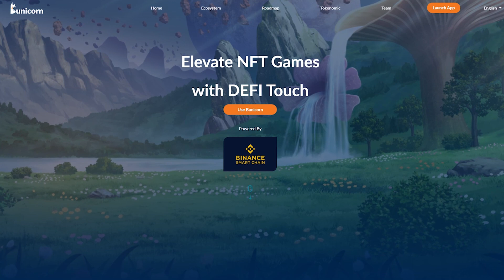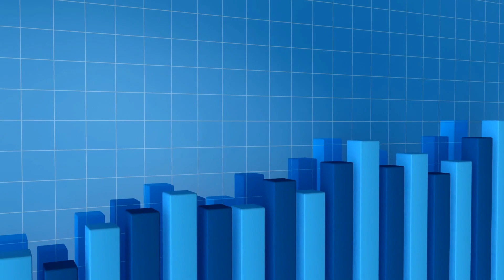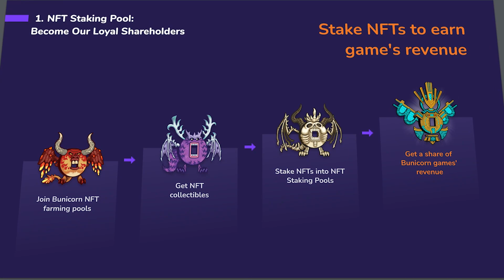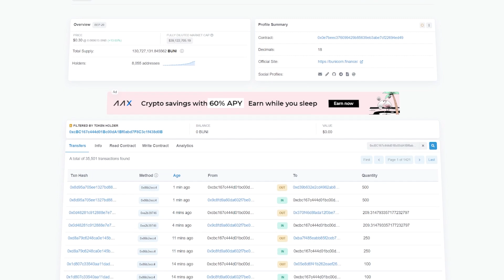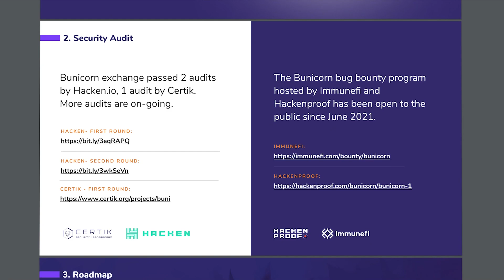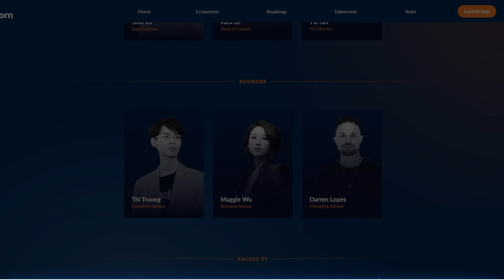Bunicorn Play 2 Earn игра со своей экосистемой / жду 100Х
Bunicorn работает на базе блокчейна Binance Smart Chain и в данный момент уже запущен и позволяет зарабатывать на фарминге ликвидности и NFT токенах. Посути Bunicorn представляет собой полноценную экосистему, внутри которой имеется собственная децентрализованная биржа Bunicorn DEX, платформа для фарминга, NFT маркетплейс и Play 2 Earn игру.

Bunicorn - проект, состоящий из P2E игры и DEX биржи.

Суть игры: игроки, владеющие своими кроликами и тренерами, могут сражаться с другими игроками.

Кроликов можно получить "охотясь" за ними (потратив около $50 в токенах BUNI), либо купив у других игроков. Тренеров также можно купить либо по фиксированной цене в $100 в токенах BUNI, либо на торговой площадке.

Редкость кроликов оценивается от 1 до 5 звезд. Она влияет на атрибуты, которыми может обладать кролик, и на силу, которую эти атрибуты могут выполнять в бою.

На торговой площадке игры можно также приобрести яйца и сундуки. При разблокировки сундука игрок получит 1-го кролика и 1-го тренера, при разблокировки яиц - 1-го кролика.

Проект имеет 2 токена: BUNI - главный токен, который используется во всех продуктах экосистемы. BUR - токен, использующийся только для выплаты вознаграждений в игре (аналогично как в Axie Infinity токен SLP).

Биржа представляет собой привычную всем DEX свапалку с возможностью фарминга. TVL на данный момент - около $30 млн. Есть фарминг стейблкоинов USDT-BUSD под 60% APR. Однако, всё же есть некоторая особенность в этой бирже. А именно - за фарминг дополнительно можно получить ценные NFT токены.

На данный момент экосистема Bunicorn функционирует на блокчейне BSC. Планируется также в будущем использовать сети Polkadot, ETH Layer 2 и другие.

Bunicorn прошли аудит от Hacken, Certik, ImuneFi, Hacken Proof 🔝.

♻️ BSC: 0x156CF1A2ab7446cB9BedD8189756cC949eF24636
♻️ TRX: TLiJYVrsduUCq8optYxAvgywPi6HuGwmVJ
♻️ BTC: 1DURNSut2rVWVk31qZj5L18GhS4N7vge5w
♻️ ETH: 0xc9b9d1779fef0132c3046d83daf23eea821929ea